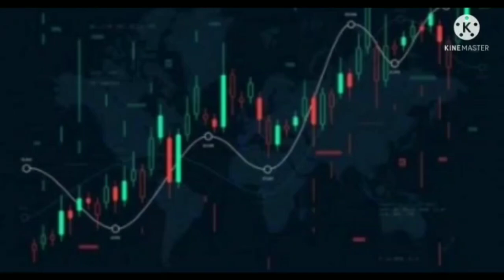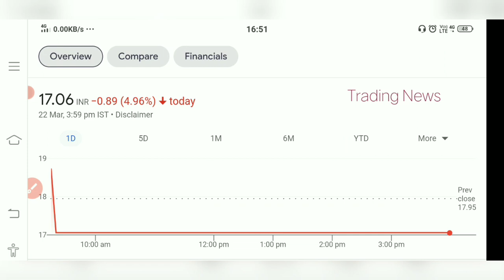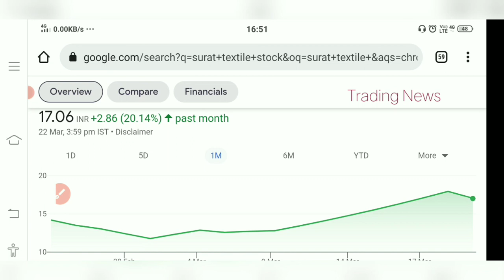Surat Textile Mills Share😭 CRASH😲 Latest Update on Surat Textile Shares